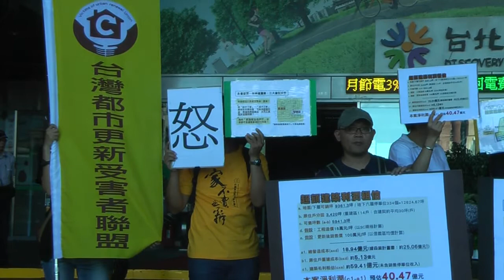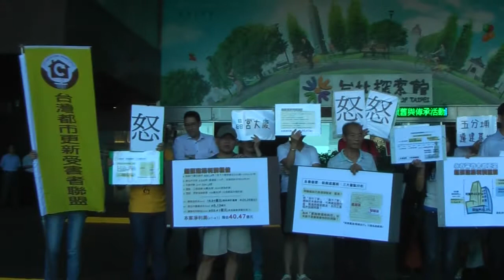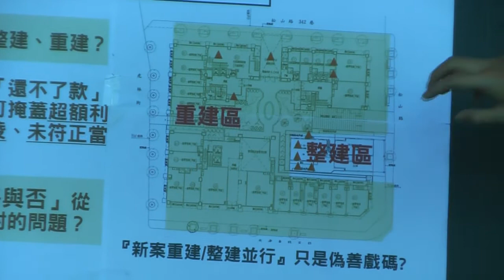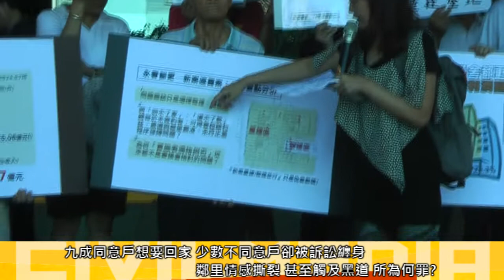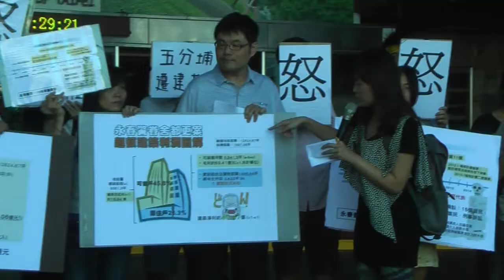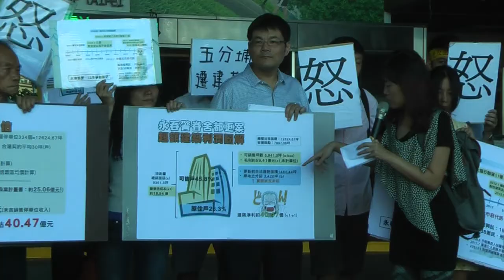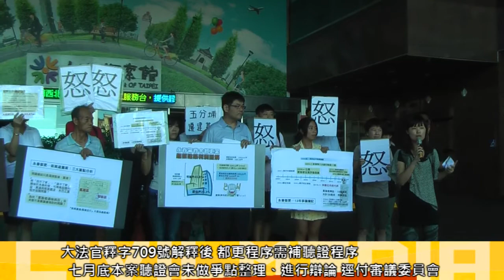2014.09.15 永春都更案審議通過 仍有不同意戶 都更盟：程序不公